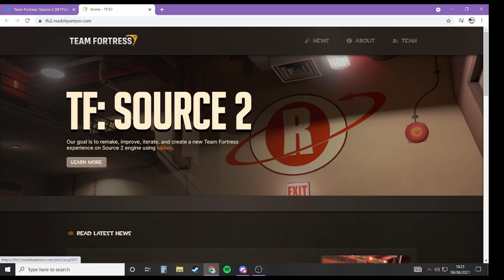TF2 IS COMING TO SOURCE 2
its happening, its really going to happen

go check them out - and go support this